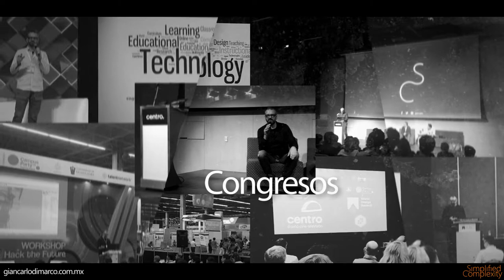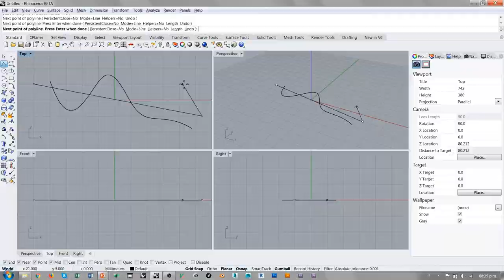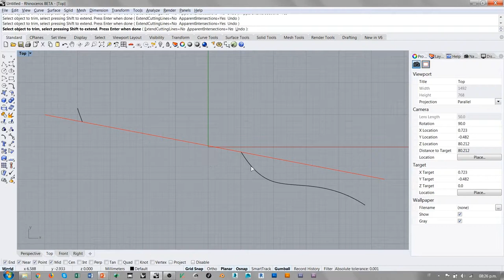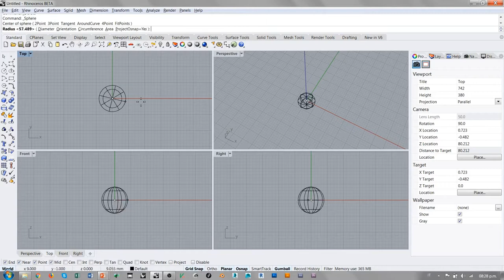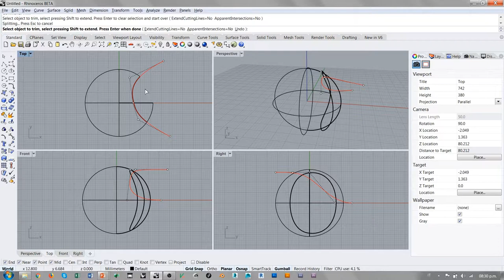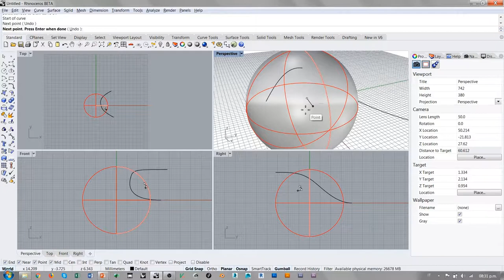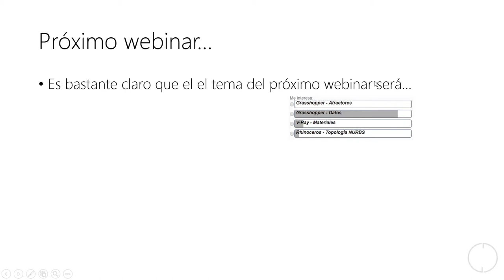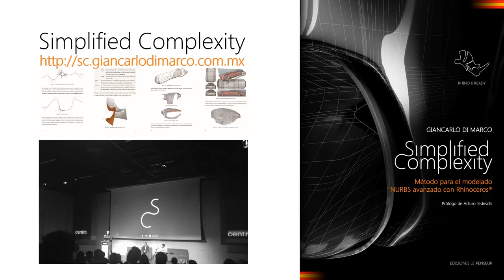Rhinoceros - Trim (Split) y topología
Pildora de conocimiento nr. 10 - Trim, Split y topología

Un nuevo proyecto de capacitación en línea, unos tutoriales pequeños que tratan temas muy especificos, unas pildoras de conocimiento donde hasta el tema más básico contiene enlaces a una información más profunda y orgánica.

Es el método Simplified Complexity para aprender un sistema de conocimiento y no una series de procedimientos desconectados.